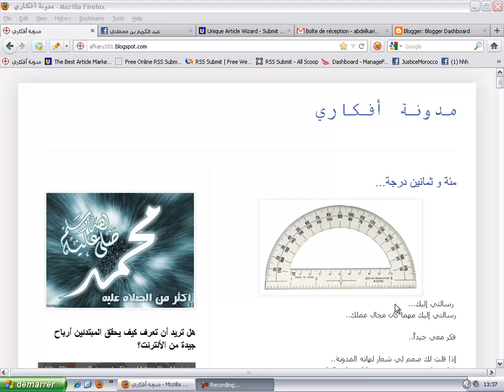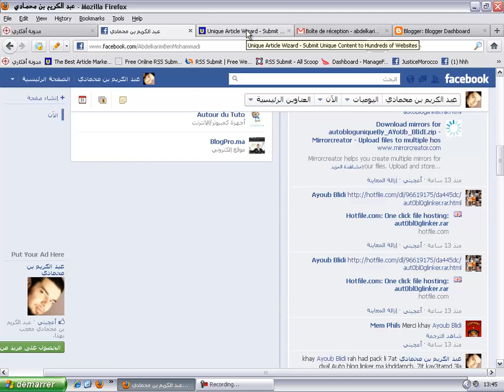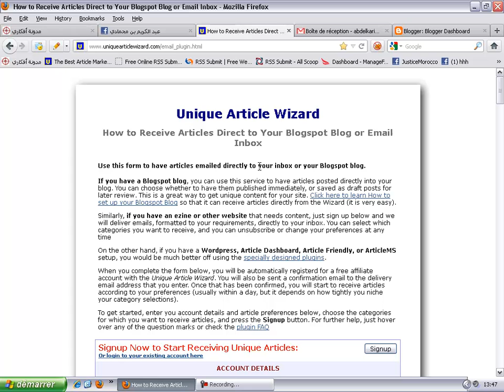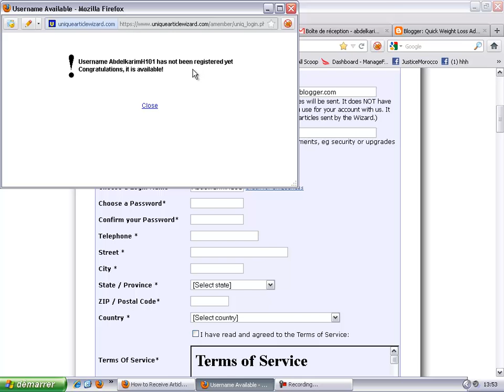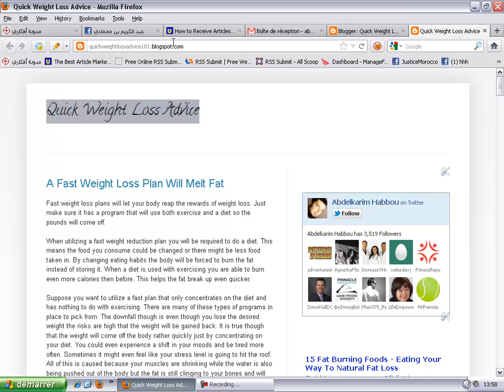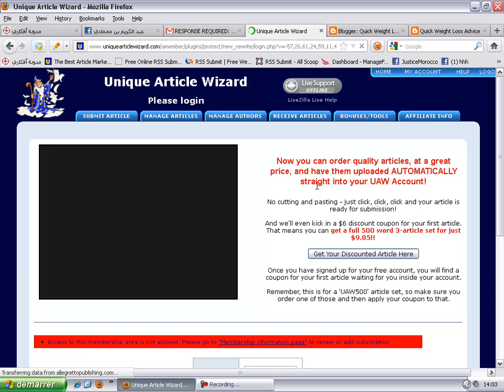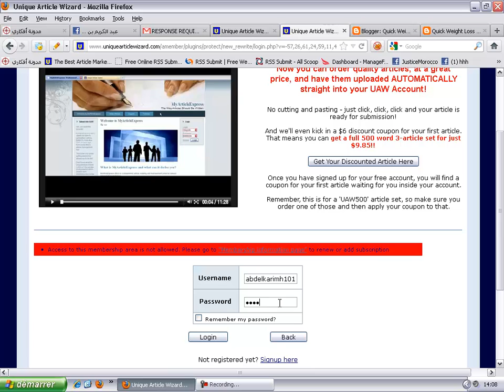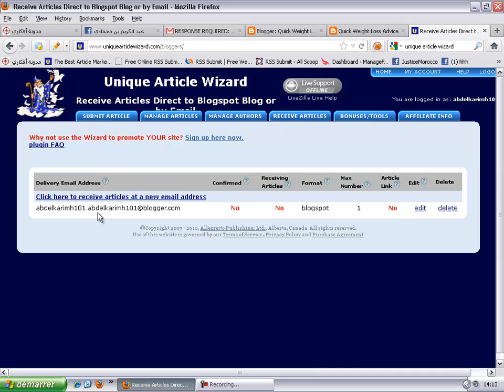02 - نظام التزويد بالمقالات التلقائي